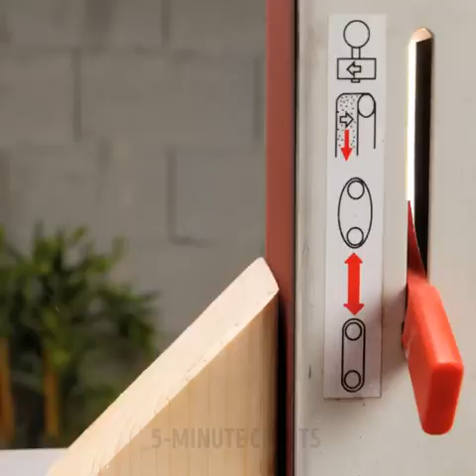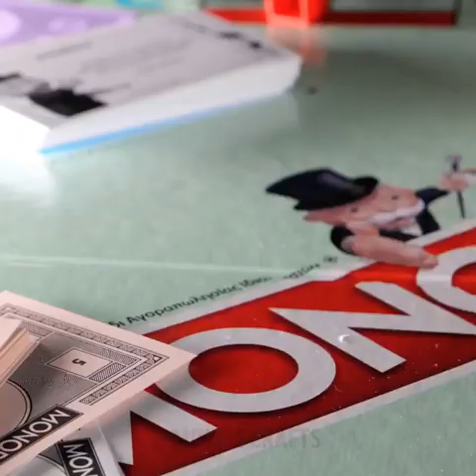This guy crafted unique headgear and specs with a Benz car badge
Just Fun is an official youtube channel, made for fun, to share beautiful , shocking & crazy moments together. We hope that you will enjoy and recommend us. Thank you and enjoy.